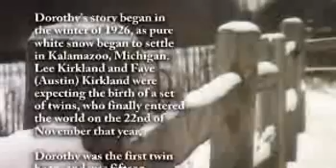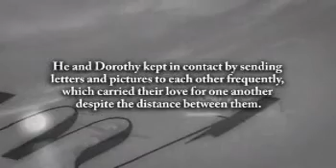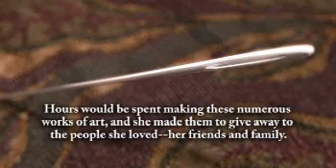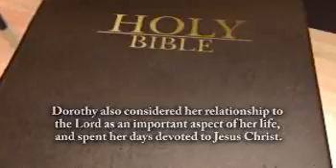Dorothy A. Porter - Life Story Digital Film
Life Story Funeral Homes present the life of Dorothy A. Porter of Goodlettsville, TN. To read the obituary of Dorothy A. Porter, to read the full Life Story, or to leave a memory or comment, please